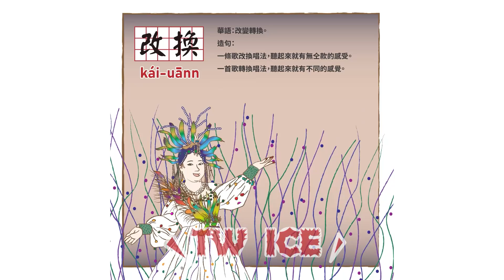【看圖學台語】｜改換(kái-uānn)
單字：改換
羅馬字：kái-uānn
華語：改變轉換。
造句：一條歌改換唱法，聽起來就有無仝款的感受。
一首歌轉換唱法，聽起來就有不同的感覺。